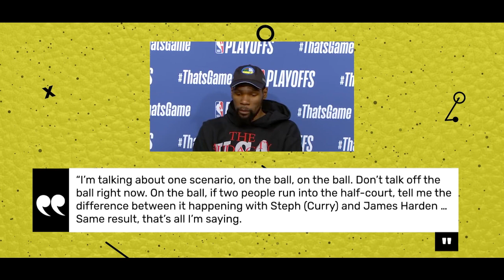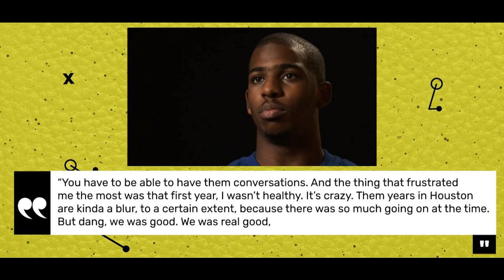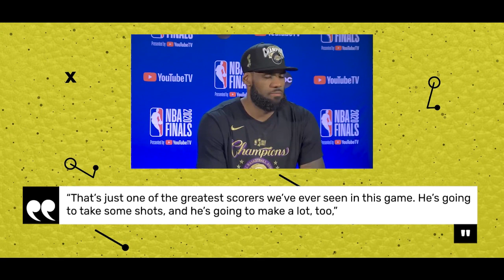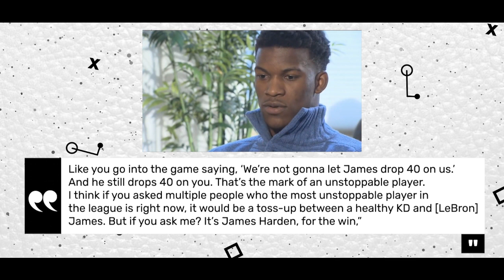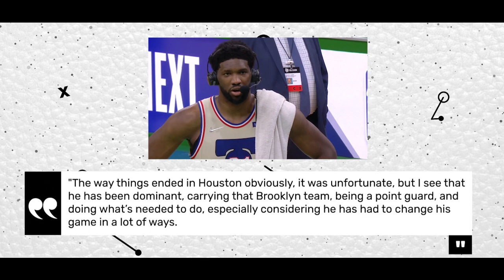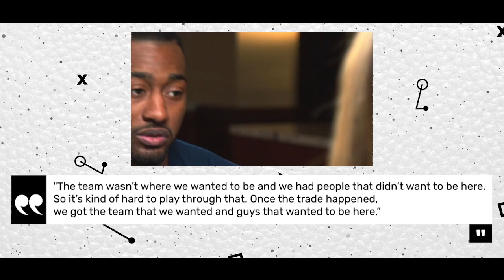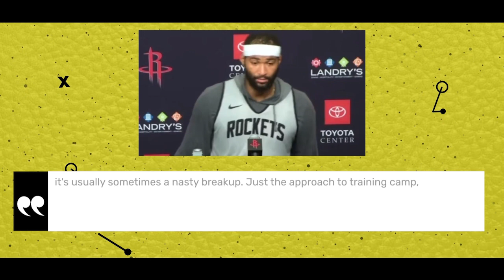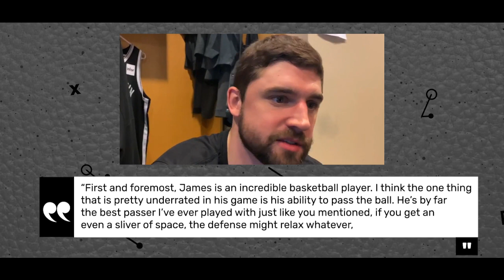James Harden: What NBA Players Think of The Brooklyn Nets Star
You probably knew there have been some beef between Giannis Antetokounmpo and James Harden, but what do other NBA Players really think of Harden, let's find out in this video!

James Harden is one of the greatest scorers in the history of the league. However, as great as he’s always been, he hasn’t been safe from criticism from the fans, analysts, and even his peers. Check out what these 10 NBA players think of him